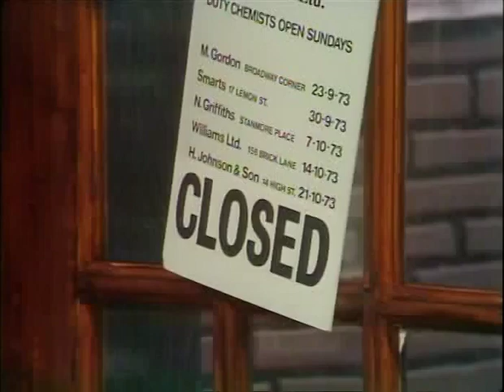Bowler S1 E11 ∙ The Family Tree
Bowler is a British television sitcom which originally aired on ITV in a single series of 13 episodes between 29 July and 21 October 1973. A situation-comedy, it was a spin-off from The Fenn Street Gang featuring George Baker as East End criminal Stanley Bowler.
Released after serving a prison sentence, Stanley Bowler sets about trying to 'better' himself. The basic premise of the series revolves around Bowler's attempts to develop (and to project to others) a more-cultured personality, as he tries (but fails) to understand the fine arts, and to move into higher social circles.
Soap legends Wendy Richard and Johnny Briggs are among the guest stars appearing in this wryly humorous look at one man's attempts to breach the barriers of the English class system. Stanley Bowler has a finger in every profitable pie, and his money can buy everything but the thing he wants most: class. His unstoppable ambition to move in higher social circles sees him embarking on a series of ill-fated schemes - including opening his very own gentlemen's club, conspicuously embracing high culture, and even trying to set himself up as a laird. Sadly, while Bowler stumbles from one faux pas to another, the doors of Society remain very firmly closed.